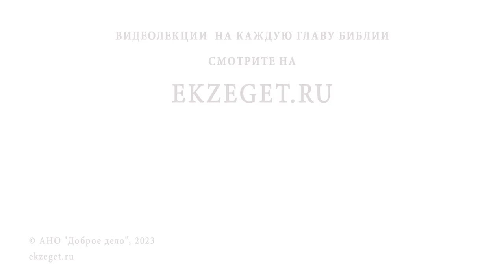Икона НЕУПИВАЕМАЯ ЧАША. Священник Валерий Духанин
Команда Экзегет.

В сегодняшнем праздничном видео на библейском портале Экзегет со священником Валерием Духаниным говорим об иконе Божией Матери "Неупиваемая Чаша".

🔸 Пьянство - древний соблазн
🔸 Пророчество блаженного Иоанна Большой Колпак
🔸 Битва на реке Пьяне. Разгром русских полков
🔸 Русский человек во всем велик
🔸 Иконы - символы Божией Помощи
🔸 Иконография иконы "Неупиваемая Чаша"
🔸 Никейская икона Богородицы
🔸 Видение отставному солдату. Путь в Серпухов
🔸 Преподобный  Варлаам Серпуховской
🔸 Чудесное исцеление солдата
🔸 Повесть Ивана Шмелева об иконе "Неупиваемая Чаша"
🔸 Священномученик Иаков Бриллиантов - автор акафиста иконе
🔸 Времена гонений
🔸 Возрождение почитания иконы "Неупиваемая Чаша"
🔸 Духовная связь двух монастырей
🔸 Современные чудеса от иконы
🔸 Искреннее глубокое покаяние врачует душу
🔸 Помощь Богородицы